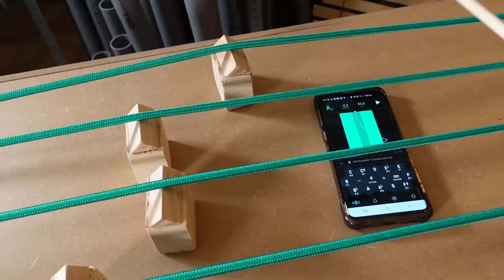Bass strings with elastic tensioners sound great!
Building a double bass zither with 7 elastic tensioners, and playing music with it!

I'm Nicolas Bras, musician and homemade instruments builder, on this channel you will find tutorials, compositions, building projects, improvisations, live concerts

Sandrine Morais, Nicolas Bras : Video edition
Charlie Rabuel : subtitles